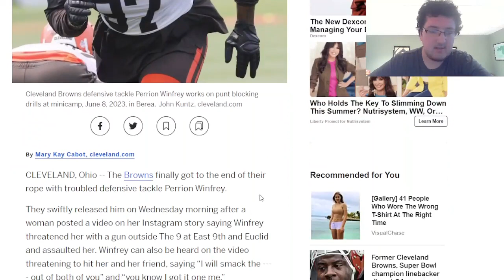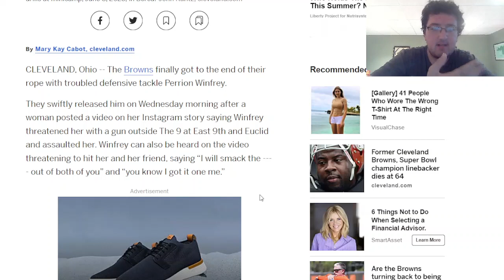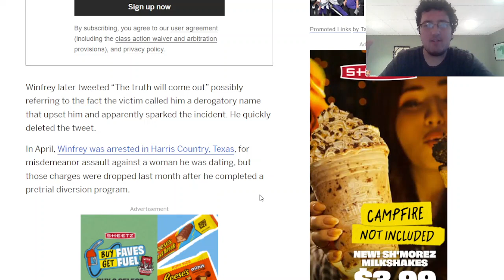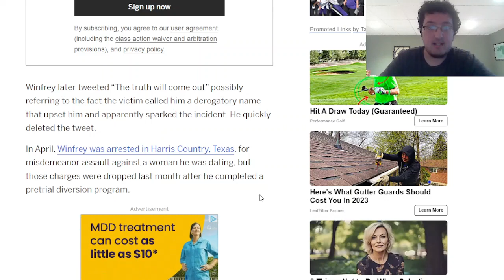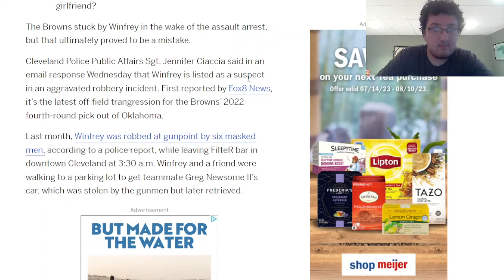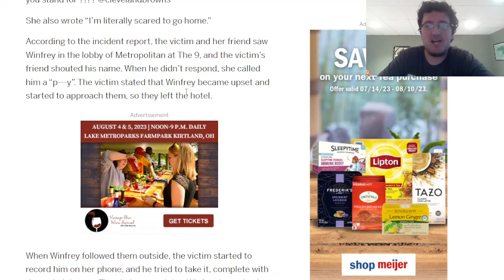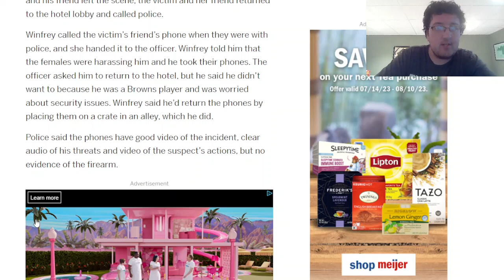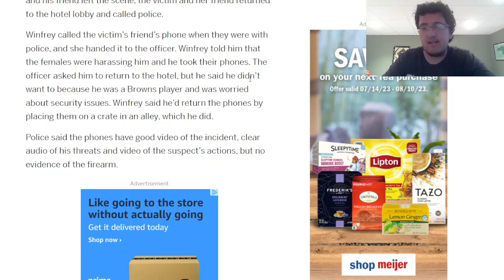THIS NFL PLAYER JUST RUINED HIS CAREER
In this video, I discuss the Cleveland Browns releasing defensive tackle Perrion Winfrey and the incident revolving around his release.

The Cleveland Browns aren't strangers when it comes to dealing with players that have off the field issues. Perrion Winfrey is no exception. What was the reason why the Browns decided to release him? Watch until the end to find out